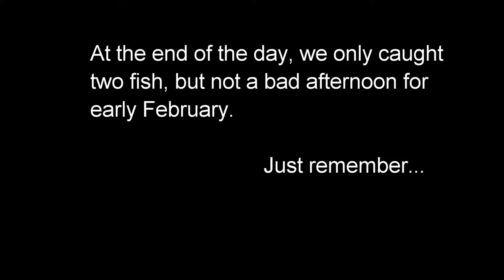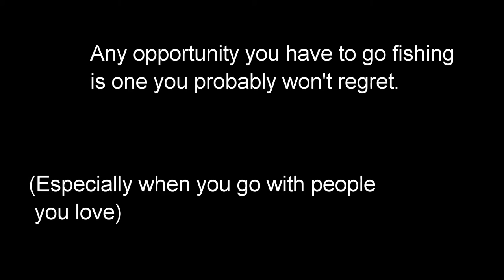February Bass Fishing on Lake Neely Henry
Bass fishing North Alabama's waterways in winter is always difficult,  but especially so for this definitively non-pro father/son duo.
This is us having some fun (and a little luck) on Lake Neely-Henry on the Coosa River in February.
It also happens to be our very first foray into the world of GoPro video.